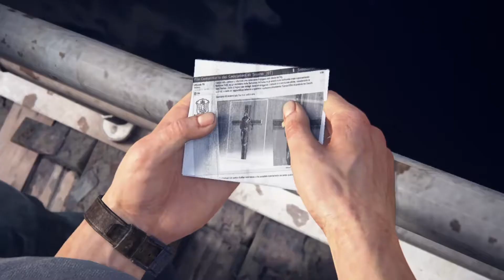UNCHARTED 4 Hector Alcazar #6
Hoy os traigo otro título, en vez de Asterix & Obelix, UNCHARTED 4. Capítulo 5 de la historia. Espero que os guste y le deis el apoyo que se merece. Un besazo.